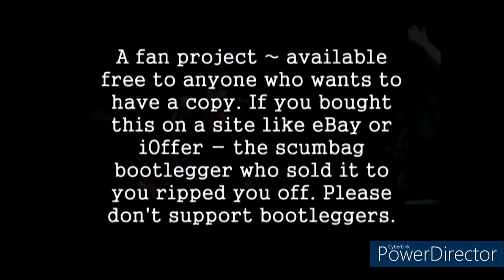Survivor July 11, 2003 McHendry